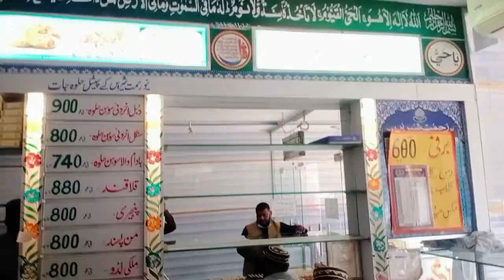Family Dawat by Shoukat and Other Relatives | Hassan Vlogs | Hassan Vlogs Multan | Hassan Nawaz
Location :

Multan

This video is  made in collaboration with My  Cousin and Brother❤.